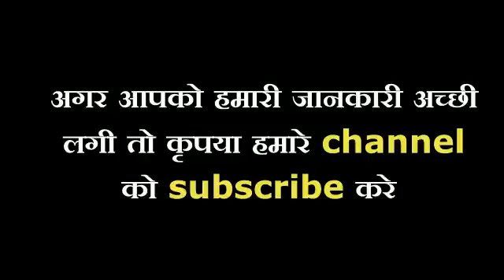सिर्फ 1 फिटकरी, आपका फसा या डूबा हुआ पैसा होगा आपके पास